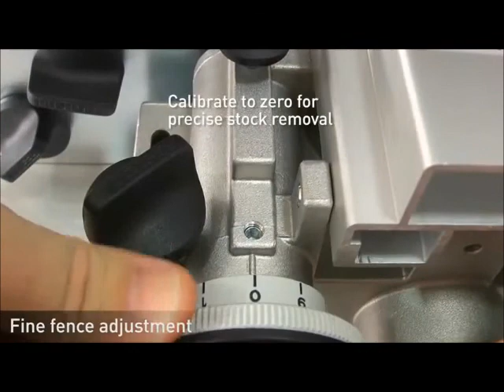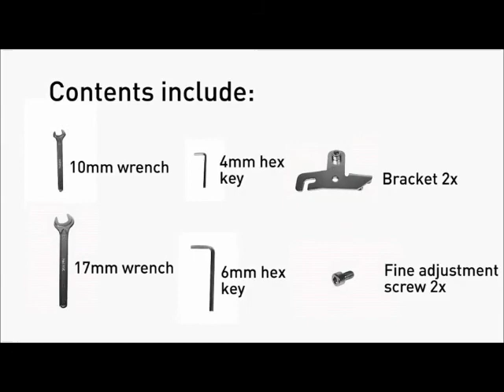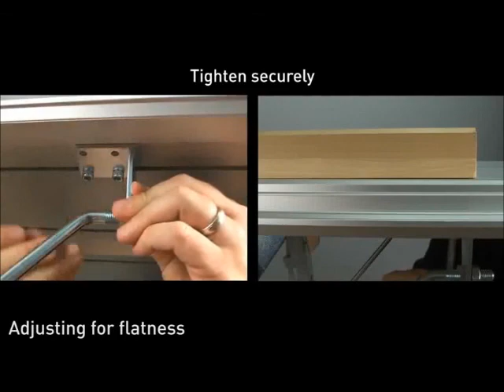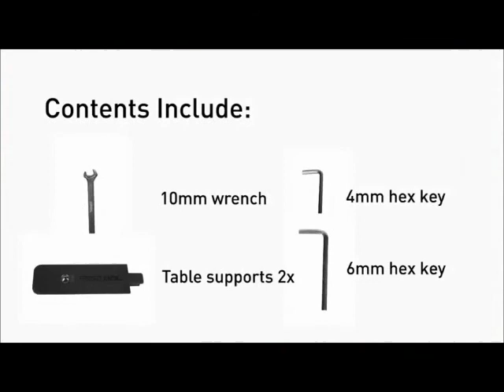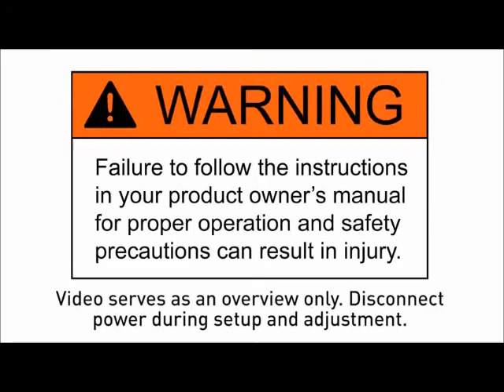Festool CMS Router Table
Festool has been doing it right from the beginning. The new CMS router table is no exception. Quality and precision is always top priority from this manufacture.